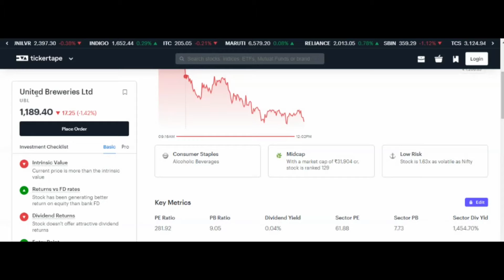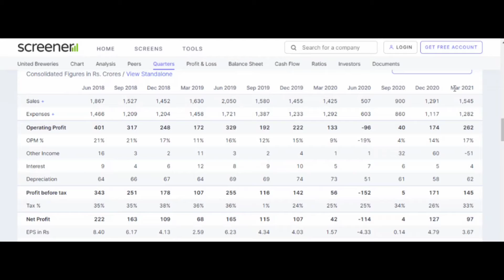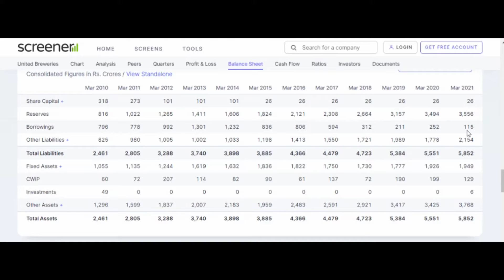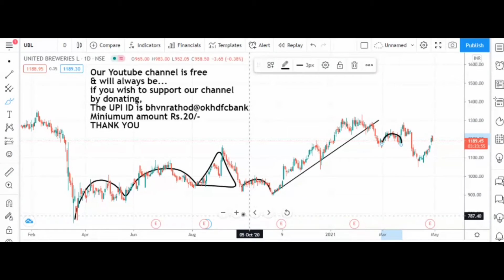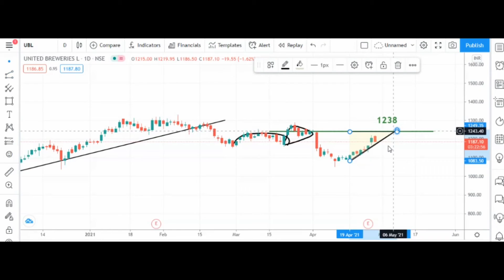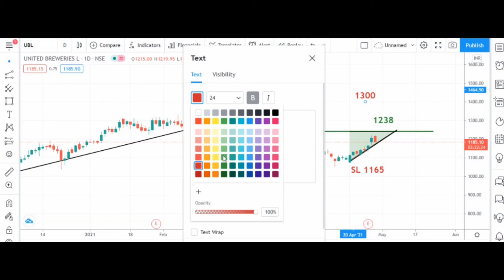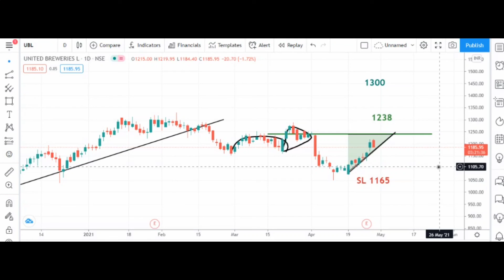UNITED BREWERIES SHARE ANALYSIS/REVIEW | STOCK MARKET UPDATE | HINDI BUSINESS NEWS | MIDCAP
DBR ENGINE OILS is into selling of ENGINE OIL of 2 wheelers into MUMBAI only.
HP RACER (20w 40) is best suited for all scooters & mid range bikes of 100-125cc.

Our Youtube channel is free & will always be...
Miniumum amount Rs.20/-